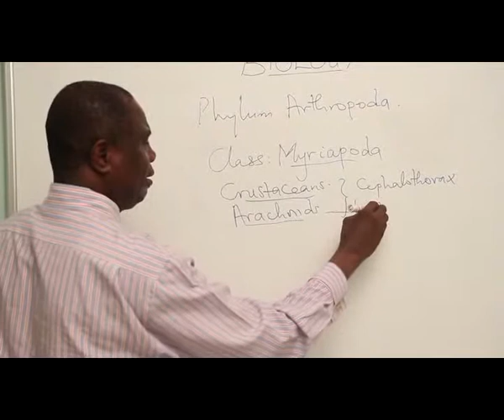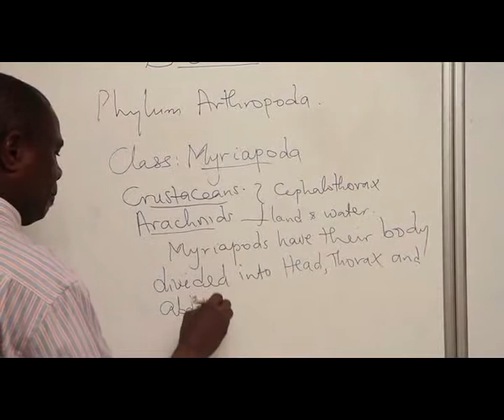CLASSIFICATION OF KINGDOM ANIMALIA PART 29